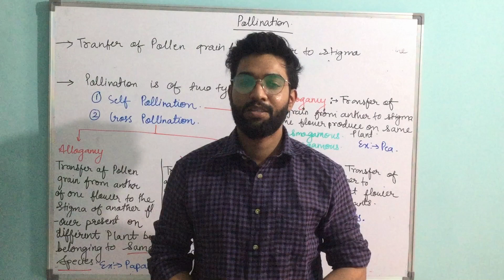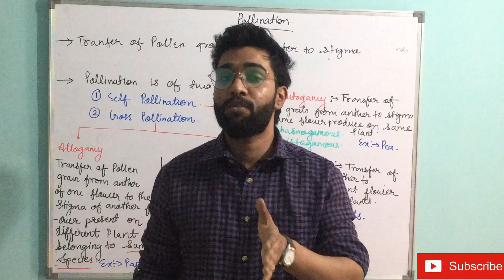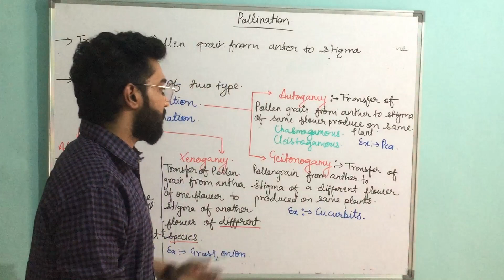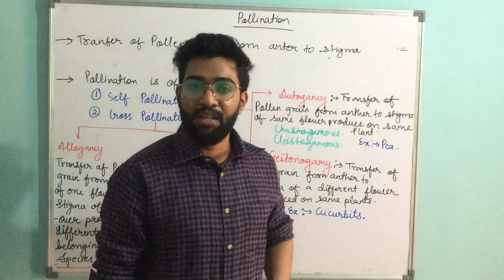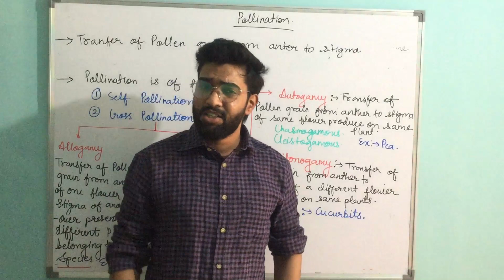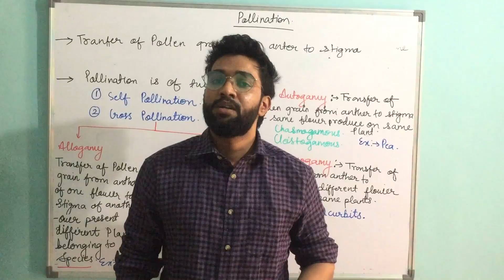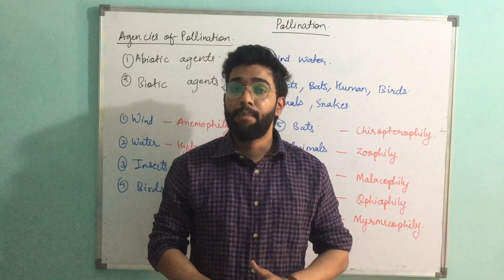lecture 5, Introduction,Pollination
Note;
Next video on Saturday, Lecture 6, Types of Pollination in Details..

Notes;
As available in the video.